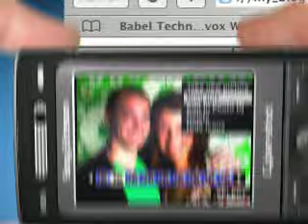sonyericsson k800i demo toure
K800I